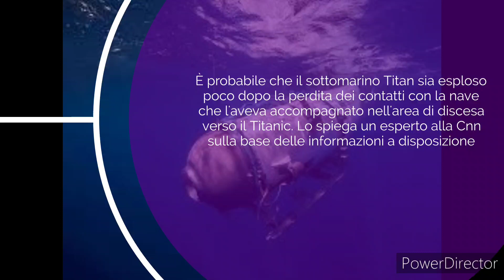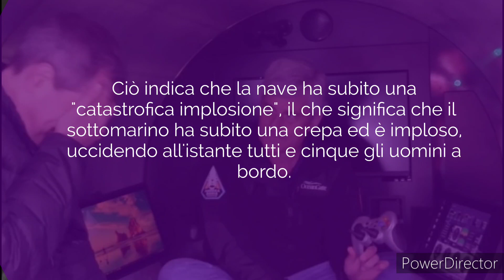Sottomarino disperso "i 5 passeggeri sono morti".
sottomarino disperso speranze finite per salvare i 5 componenti del equipaggio